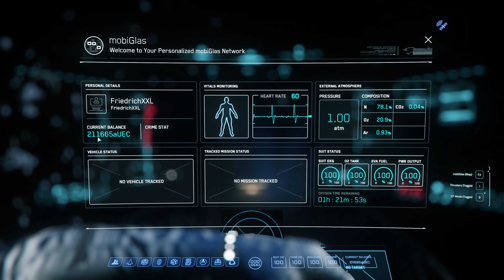#019 - Star Citizen - Lets Play - Aegis Titan Bounty Hunter "Neutralize Dorian Duffey" in Hurston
Wir bringen die Bounty Hunter Mission in Hurston zuende